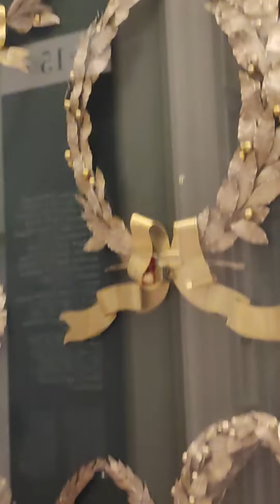המוזיאון הלאומי ההונגרי בבודפשט מוזיאון ההיסטוריה בודפשט אתרים מומלצים מקומות שווים חובה לביקור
המוזיאון הלאומי ההונגרי, המכונה לעתים קרובות פשוט "המוזיאון הלאומי" בשיח הציבורי ההונגרי, הוא מוזיאון לאומי שאוסף ומציג זיכרונות מוחשיים מההיסטוריה ההונגרית. הבניין הראשי שלו הוא בודפשט השמיני. רובע, בשדרות המוזיאונים. המבנה בסגנון קלאסי של המוזיאון נבנה בין השנים 1837-47, בתכנון האדריכל מיהאלי פולק, ונוסד על ידי הרוזן פרנץ סצ'ני.

המוזיאון הלאומי ההונגרי עם מבנים מסביב
כבר מהמאה ה-14 נוצרו אוספים ששימרו את החפצים ואוצרות האמנות החשובים ביותר של העם ההונגרי, אלו היו בדרך כלל אוספים מלכותיים. Mátyás כבר אסף חומרי אמנות. בתקופת השלטון הטורקי התפזרו האוספים המלכותיים והושמדו חלקית, את מקומם תפסו אוספי האדונים, אוצרות התורז, זריניס ונאדסדיאקים. במאה ה-18 כבר הוקמו אוספים למטרות חינוכיות בדברצן, פאפה וסארוספאטק.

כתוצאה מהנאורות והרומנטיקה הוקמו ברחבי אירופה מוזיאונים לאומיים, הראשון שבהם היה המוזיאון הבריטי, שאסף את הערכים ההיסטוריים והאמנותיים של האומה. המוזיאון הלאומי ההונגרי, שהוקם בשנת 1802, הוא המוזיאון הלאומי השלישי באירופה בסדר כרונולוגי.

המוזיאון היה פעם
בשנת 1802 פנה הרוזן פרנץ סצ'ני לקיסר פרנץ הראשון בבקשת רשות לתרום את אוסף נגיצ'נק העשיר שלו לאומה. המונרך נתן את הסכמתו, כך שתאריך זה יכול להיחשב כשנת הקמתו של המוזיאון הלאומי ההונגרי. באותה עת הכיל האוסף 11,884 טפסים מודפסים, 1,156 כתבי יד, 142 כרכים של מפות ותחריטי נחושת, 2,019 מטבעות זהב וכן עתיקות וכמה דימויים. חפצים אלו היוו את האוסף הראשון של המוזיאון הלאומי, שהפך למוסד הלאומי השלישי מסוגו באירופה. חומר המוזיאון שוכן תחילה במנזר פאוליני לשעבר בפשט, ולאחר מכן, לאחר מלחמת נפוליאון, בבניין האוניברסיטה הישן. הפרלמנט של 1807 לקח את המוסד החדש לבעלות האומה וקרא לתושבי המדינה לתרום תרומה פומבית. פרנץ קינדלי היה התורם הראשון; עד 1831, 231 אנשים תרמו, אך רק 29 מהם היו אריסטוקרטים. אחת התרומות המשמעותיות ביותר הייתה אוסף המינרלים היקר של אשתו של המייסד, ג'וליאנה פסטטיקס, שבעזרתו הניחה את הבסיס למוזיאון המאוחר למדעי הטבע ב-1808. בנוסף למתנות, מקור נוסף לצמיחה היה רכישות, וכך רכשו, למשל, את האוסף העשיר של המדען ואספן האמנות מיקלוש ינקוביץ' ב-1832. בשנת 1846 הפך אוסף האמנות היפה של לאסלו יאנוס פירקר לרכושו של המוסד, וממנו נולד מוזיאון האמנויות המאוחר יותר.

הבניין העצמאי
הפרלמנט של 1832–1836 הציע את הסכום הדרוש לבניית הבניין החדש והעצמאי של המוזיאון. על העיצוב הופקד מיהאלי פולק, דמות משמעותית באדריכלות הקלאסית ההונגרית. הבנייה התקיימה בין השנים 1837 ל-1847. הרכב הטימפנון של החזית פותח על ידי הפסל של מינכן לודוויג שאלר (1804–1865). עיטורי הפסלים עצמם גולפו על ידי הפסל האיטלקי רפאל מונטי, שעבר באופן זמני ממילאנו לפשט בתקופה זו, ועל כן לרוב מיוחס לו היצירה [2] . באמצע מוכתרת דמותה הנשית של פאנוניה, אוחזת בכל יד זר דפנה, אותו היא מוסרת לאנשמת המדע והאמנות מימין, ומשמאל לאנשמת ההיסטוריה והתהילה. הדמות בפינה הימנית מסמלת את הדנובה, זו שבפינה השמאלית את הדראבה. הקירות והתקרה של חדר המדרגות הראשי של המוזיאון מעוטרים בציורי קיר אלגוריים של קרולי לוץ ות'אן מור מאז 1875.

מחצבות רומיות (לפידריום)
הלפידארי הרומי של המוזיאון הלאומי ההונגרי, אוסף אנדרטאות האבן מהתקופה הרומית, ממוקם מתחת לחצר הדרומית של הבניין הראשי של המוזיאון, באחד החדרים הגדולים יותר של מערכת המרתפים. התערוכה מציגה פיסות טיפוסיות של שרידי אבן רומיים רבים שנמצאו בפאנוניה העתיקה, בעיקר מצבות וסרקופגים.

פסל יאנוס אראני
גן המוזיאון תוכנן לעיצוב אסתטי של סביבת המוזיאון. בשנת 1852, בית הגן הפונה לחזית האחורית של המוזיאון נבנה על פי תוכניותיו של יאנוס ואגנר. התוכניות לגן עצמו נעשו על ידי Ármin Pecz, והשתיל הראשון ניטע ב-1855. הגן קיבל את צורתו הסופית ב-1879. על מנת לאסוף את החומרים הדרושים, אורגנו קונצרטים, שבין מבצעיהם היו פרנץ ליסט ופרנץ ארקל.

במאה וחצי האחרונות הונצחו דמויות ספרותיות והיסטוריות רבות בגן המוזיאון. הראשון, ב-1860, היה הפסל של דניאל ברזני, ואחריו פרנץ קזינצ'י ב-1881, שניהם מאת מיקלוש ואי. בגן ישנם גם פסלים של קארולי קיספאלודי וסנדור קיספאלודי, חוקר הטבע אוטו הרמן, שני המנהיגים הצבאיים הזרים של מלחמת העצמאות 1848-49, אלסנדרו מונטי ויוזף ויסוצקי וג'וזפה גריבלדי.

האנדרטה המשמעותית ביותר, פסל הישיבה של יאנוס אראני (Miklós Toldi וכיפה אדומה; עם דמויות משנה מיצירותיו הראשיות, שיצר אלאחוס סטרובל) היושב באורך שלושה מטרים, עיטר את גן המוזיאון מאז 1893; [7] ב-7 בספטמבר 2017 הועברה קבוצת הפסלים לשיקום, ועל פי התוכניות היא הוחזרה במצב מחודש בתחילת 2018.[8][9] ראוי להזכיר גם את עמוד השיש משמאל למדרגות, שמגיע מהפורום הרומי ברומא. ב-15 במרץ 1890 נחנך לוח זיכרון של Petőfi על המעקה הימני של המדרגות. הפסל של Ferenc Széchényi הוקם בשנת 1902 והוא פרי עבודתו של יאנוס איסטוק. בגן יש גם עצי אלון, עצי ערמונים, עצי אורן ושרכים.